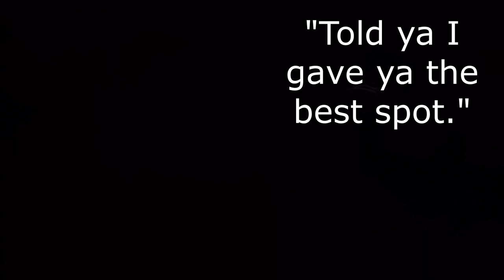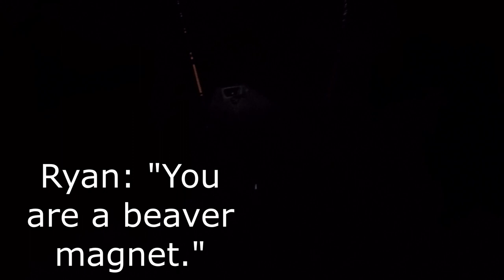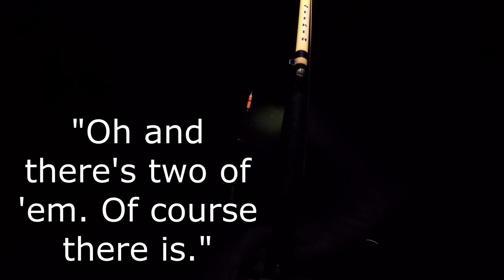I had to work SO HARD for this GIANT FISH!!! (Kayak camping for monster flatheads)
For a fish that is supposed to be an eating machine, these fish are tough to catch sometimes. Part of why I like them and why I freaking hate them sometimes. Anyway, hope you enjoy the journey and get a real snapshot of what fishing for the goliaths is actually like, and why it is so special when you actually land one.